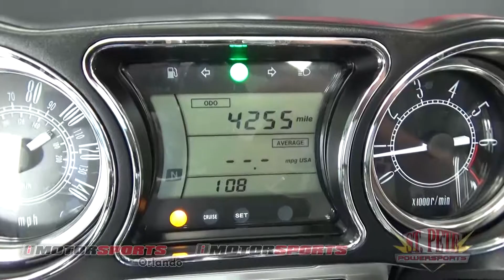2016 Kawasaki Vulcan 170 0 Voyager ABS A4498 @ iMotorsports